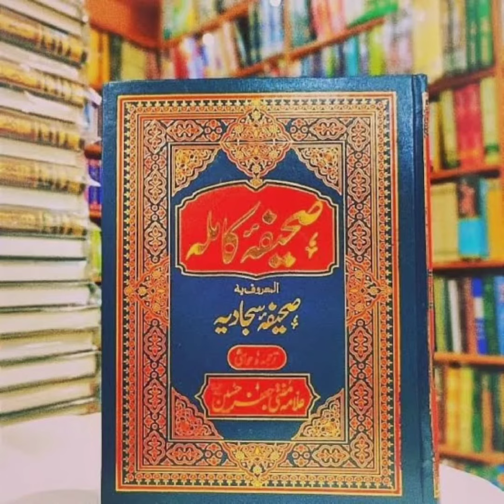sahifa sajjdia Urdu translation